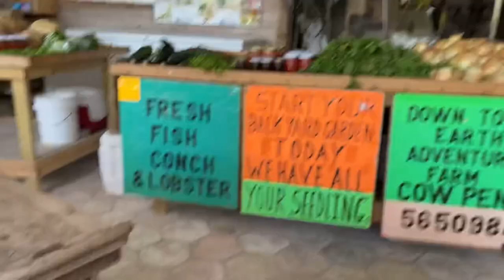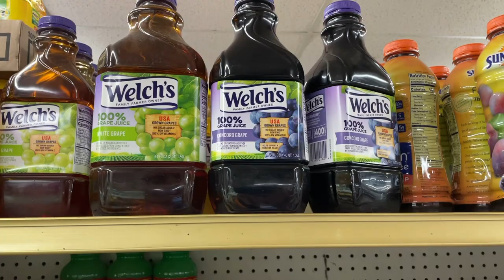Iron Tonic | Iron Deficiency Anemia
So you have low iron and feel lethargic? Here is an easy recipe that you can follow and feel better almost instantly.

Recipe Below

1 Fresh Egg
1 Glass Grape Juice

Blend and drink.